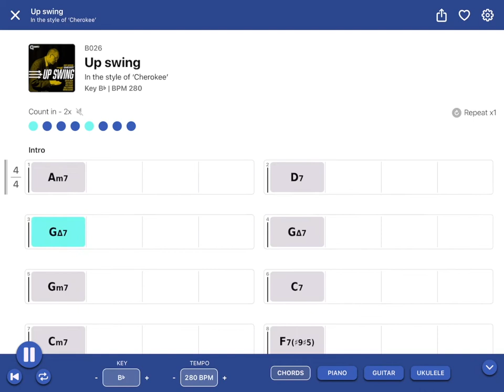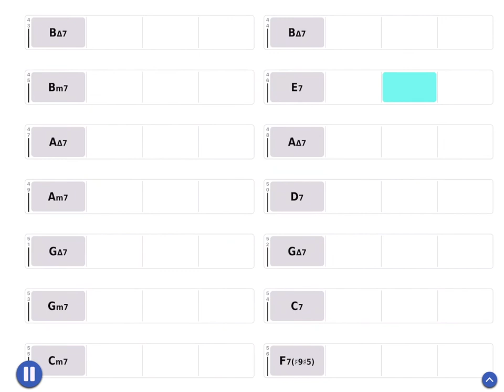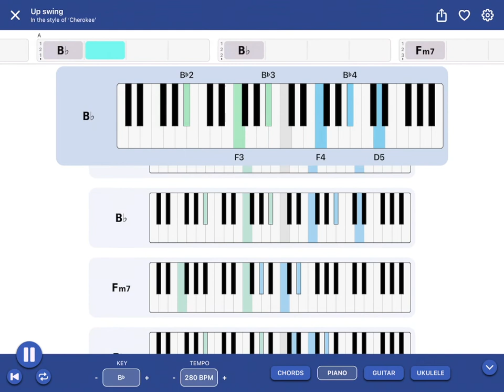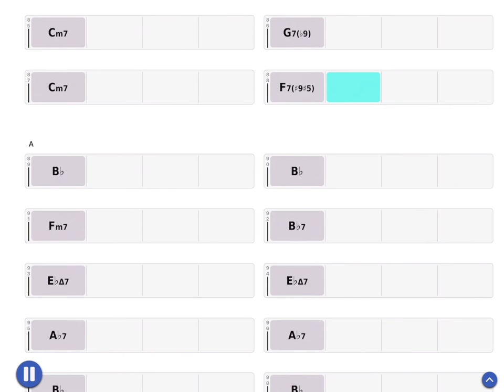Free jazz standards backing tracks: in the style of 'Cherokee'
150 'live' jazz standards from 7 of the world's finest jazz musicians.

Practice and perform jazz standards like never before with Quartet Volume 1.

150 stunning jazz standards performed by 7 of the world’s best jazz musicians. All ‘live’ studio recordings with intros and outros. Simply mute your instrument from the quartet for the ultimate jazz play along.

Change key on the fly. Speed up or slow down the audio seamlessly using the very latest audio technology.

Improve your skills and learn new chords with full screen animated chord diagrams for Piano, Guitar and Ukulele in all 150 tracks.

Loop sections and slow them right down for practice.

And once you’ve got tracks just the way you want them, export the stereo mixes in seconds (included free) or export the multitrack to remix or develop further in whatever DAW you use. Each multitrack is delivered to you as a GarageBand project via a low cost in-app purchase. If using a different DAW, the separated WAV files are in the downloaded 'Media' folder.

Quartet Volume 1. Your own world-class jazz quartet in one feature-packed app.

Featured artists on Quartet Volume 1

Graeme Blevins
Recording and performing credits include Phil Collins, Robbie Williams, Kylie Minogue, Kyle Eastwood, Mark Knopfler, Quincy Jones, Charlie Hunter, Mark Ronson, Tom Jones, Taylor Swift, Martha Reeves, The Royal Philharmonic Orchestra…

Piano

Graham Harvey
Recording and performing credits include Incognito (MD), Stacey Kent, George Benson, M People, Hamish Stuart, Will Lee, Lulu, The Jones Girls, Philip Bailey, Chaka Khan, The BBC Big Band, Omar, Madeline Bell, Jocelyn Brown, Mica Paris, Kenny Thomas, Sir Cliff Richard…

Bass

Drums

Sebastiaan de Krom
Recording and performing credits include Herbie Hancock, John Scofield, Phil Woods, Dave Holland, Jamie Cullum, Guy Barker, Wynton Marsalis, Clark Terry, Tim Garland’s Big Band, Barry Harris, Steve Watts, Hein van de Geyn…